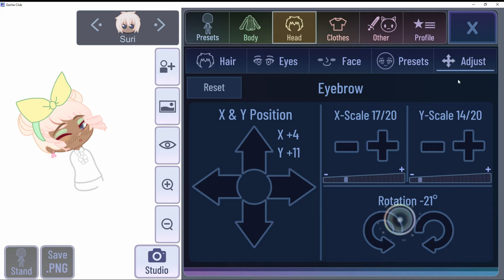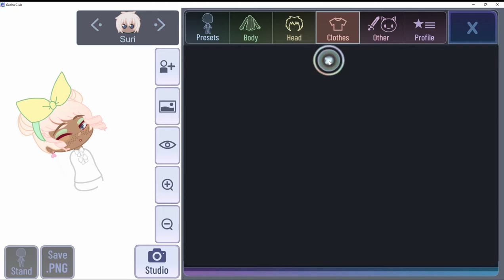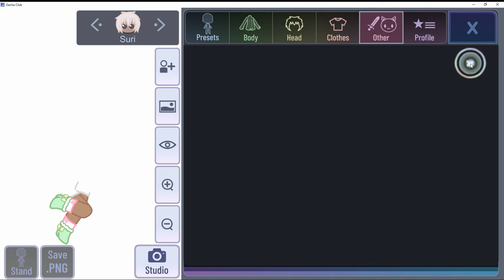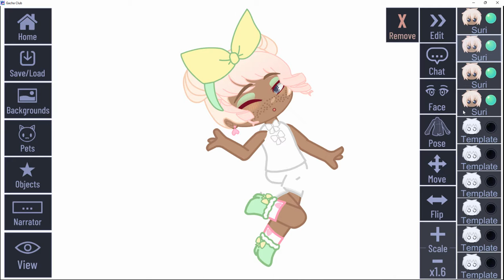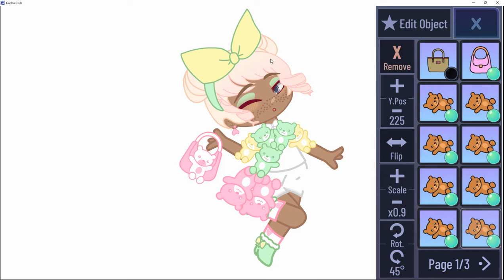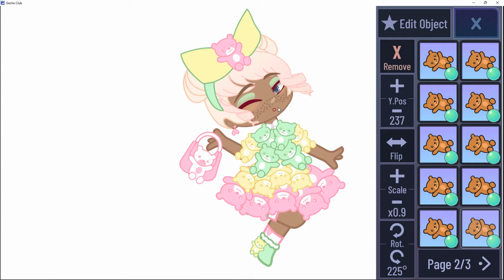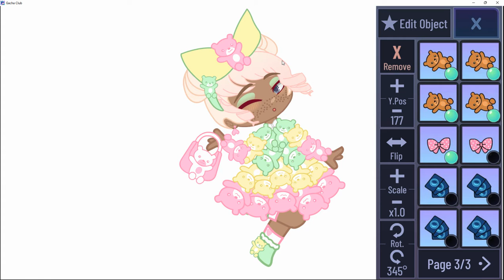Teddy Bear Couture||Xenodochial83 tutorials